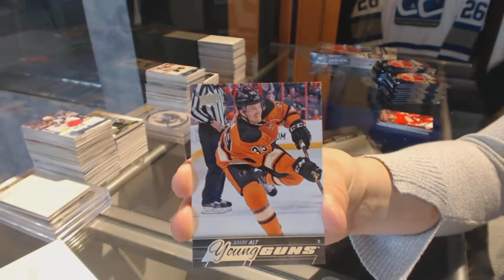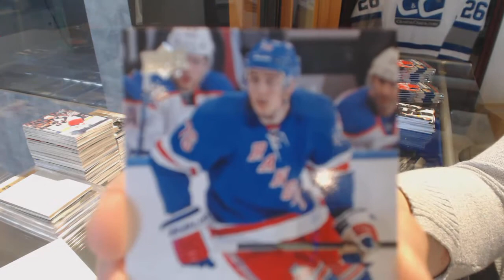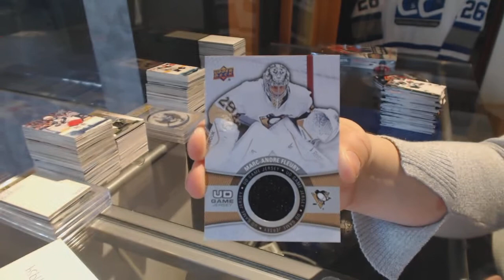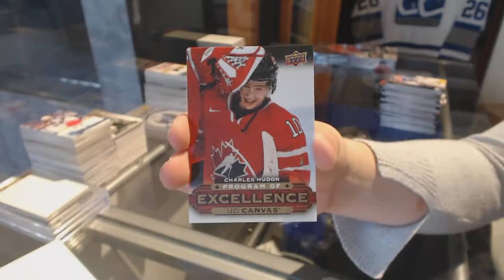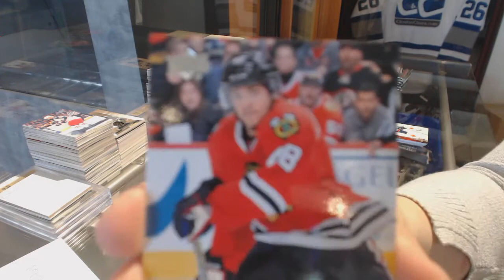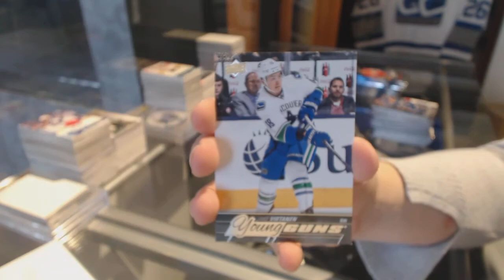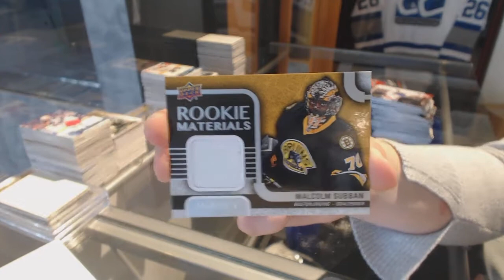Shaunsrookies 15-16 Upper Deck Series 2 Hockey 2 Box Break #4